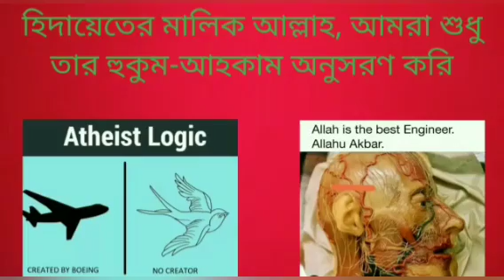কুরআনে কোথাও কি অমুসলিমদেরকে ঘৃনা করার কথা বলা হয়েছে, নাস্তিকরা কেন মিথ্যাচার করার চেষ্টা করে?